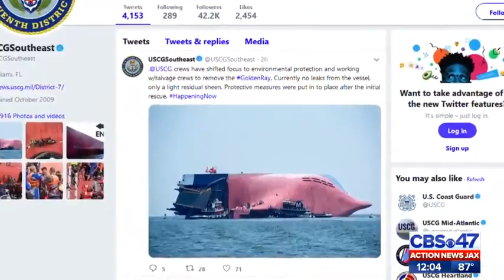Capsized cargo ship: Port operations put on hold